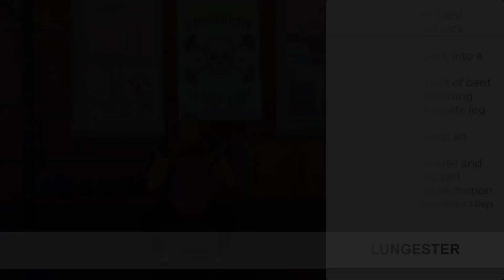TTSL Daily Movement | How To Do A Lungester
1. Begin with both DBs/barbell in the front rack position
2. Step one foot back into a lunge position
3. Press through heal of bent foot to return to standing
4. Repeat with alternate leg
5. Maintain core engagement to keep an upright position
6. Squat below parallel and press both DBs/barbell overhead in one fluid motion
7. Lunge+Lunge+Thrusters = 1 Rep

Download Our New App: CVG Nation
Available in the Apple App Store & Google Play Store

Constantly Varied Gear